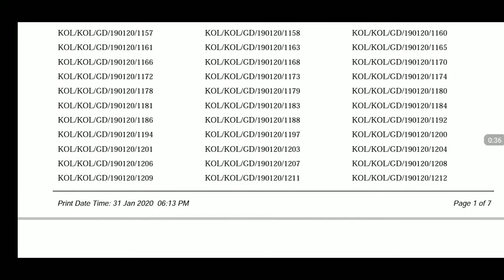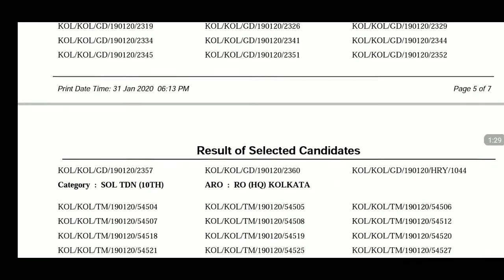Indian Army Result Aro Ro Hq Kolkata